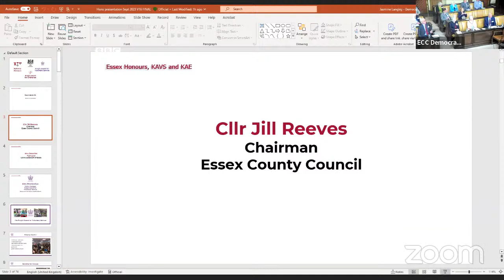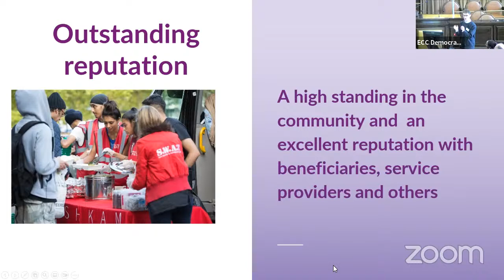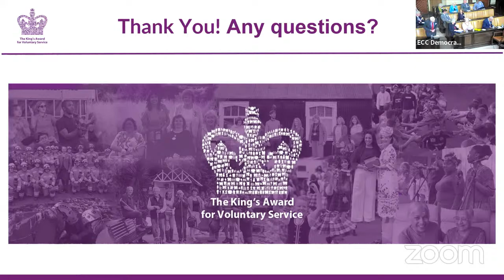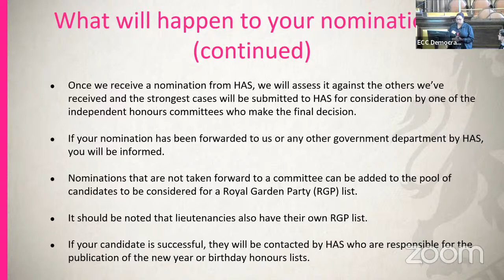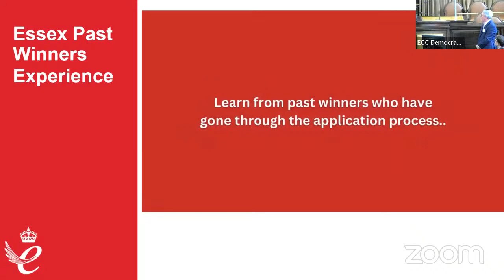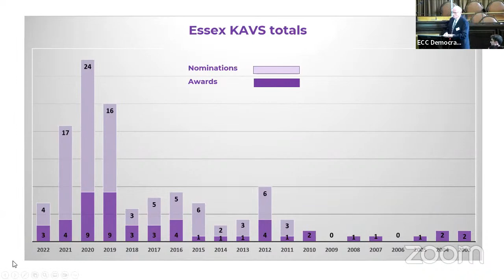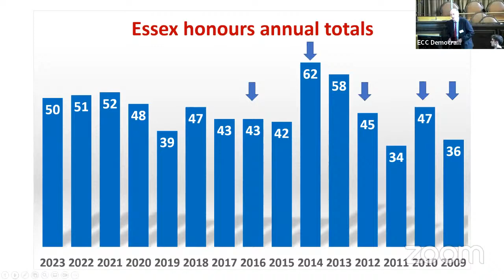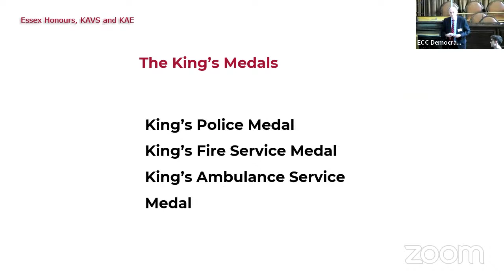Honours Seminar - 19th September 2023